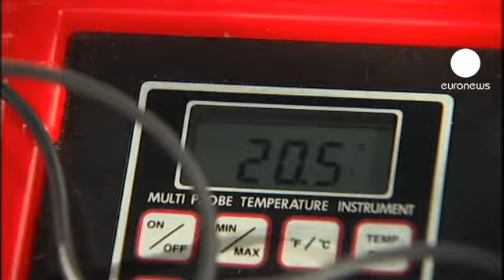Presidenciais francesas: duelo de titãs anunciado para esta noite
François Hollande "vs" Nicolas Sarkozy: é "o" debate que pode fazer a diferença. Para o duelo televisivo desta noite, tudo é preparado ao milímetro: a distância entre os dois candidatos, a temperatura do estúdio, a altura das cadeiras...

Vinte câmaras e dois entrevistadores para duas horas e meia de debate, a quatro dias da segunda volta das presidenciais, quando o socialista Hollande é dado como vencedor, nas sondagens - embora a distância se reduza ligeiramente.

Orador tenaz, o conservador Sarkozy espera inverter a tendência e convencer um milhão e meio de eleitores a mudar de campo, entre os 20 milhões de espetadores previstos.

Nas ruas de Paris, um jovem diz: "Vou ver o debate por curiosidade... mas é verdade que a escolha depende das propostas, se não houver uma aproximação escandalosa à Frente Nacional, por exemplo. Bom, esperemos, sobretudo, que Hollande seja bom!"

Outro acrescenta: "É sempre interessante ver os diferentes pontos de vista, o confronto... Pode representar muita coisa, de facto. François Hollande, até agora, não disse grande coisa, e pode ser interessante vê-lo pressionado a sair da reserva e obrigado a dizer o que vai fazer."

Por último, há aqueles que acreditam que os indecisos podem decidir-se esta noite: "Parece-me que há, de facto, muitos eleitores que ainda não sabem em quem votar. Por isso, não me surpreende que haja quem, assim, no último minuto... Penso que, mais do que nunca, este debate pode levar a balança a pender para um lado - ou para o outro."

Historicamente, só um debate mudou a tendência: foi em 1974, quando Valéry Giscard d'Estaing bateu o favorito François Miterrand.

Este ano, 11% dos eleitores diz poder mudar de opinião em função do debate desta noite.